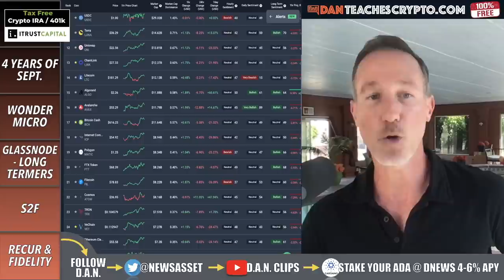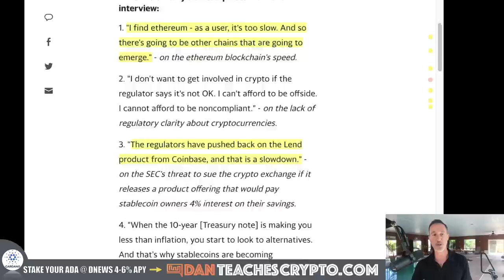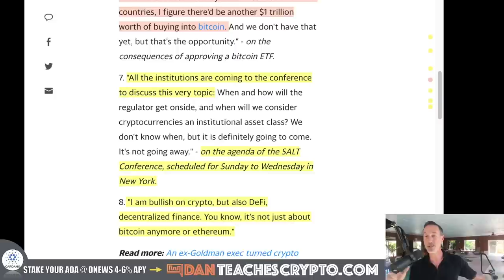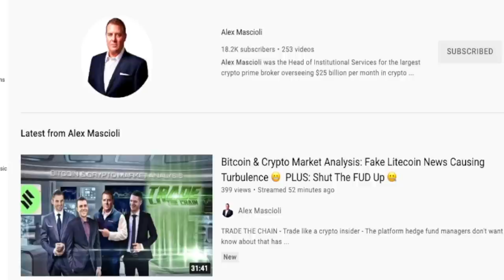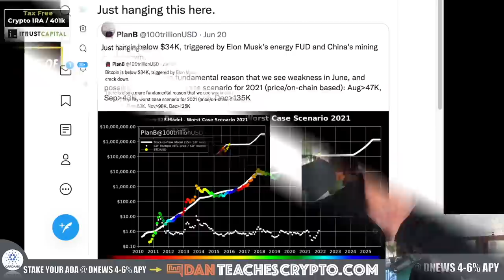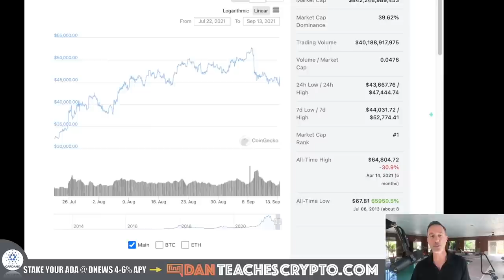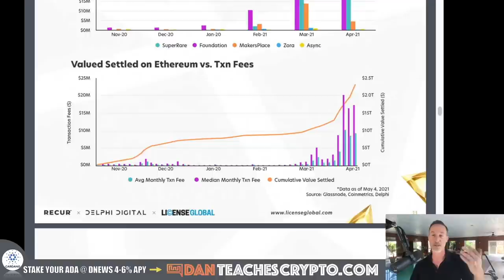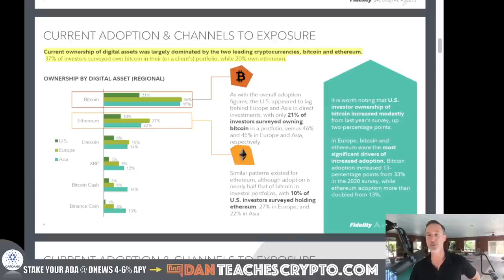SEPTEMBER IS GOING TO BE ROUGH FOR CRYPTO. HERE’S THE GOOD NEWS.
September is usually quite volatile in the crypto market but there are great news pieces all around us that can give us clues as to where the market is heading.

0:00 - Market Recap | Topics Overview
1:26 - 4 YEARS OF SEPT
2:42 - MR. WONDERFUL KEVIN O’LEARY
6:43 - MICHAEL SAYLOR BUYS MORE BTC
7:20 - GLASSNODE LONG -TERM HODLERS
9:32 - S2F PREDICTIONS
11:41 - RECUR NFT’S & SPORTS
13:49 - FIDELITY DIGITAL ASSETS OUTLOOK

●▬▬▬▬▬▬CRYPTO ESSENTIALS▬▬▬▬▬▬▬●

●▬▬▬▬▬▬▬▬FOLLOW D.A.N.▬▬▬▬▬▬▬▬▬▬●

●▬▬▬▬▬▬▬▬STRATEGIES▬▬▬▬▬▬▬▬▬●